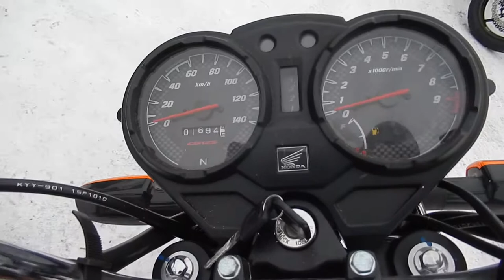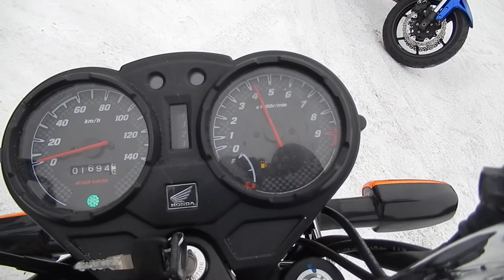No B8042 HONDA CB125